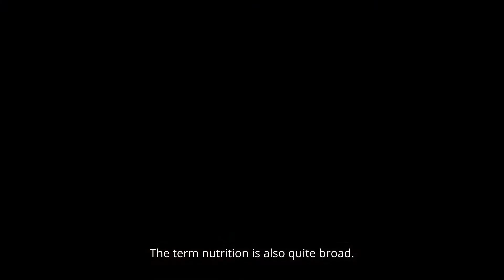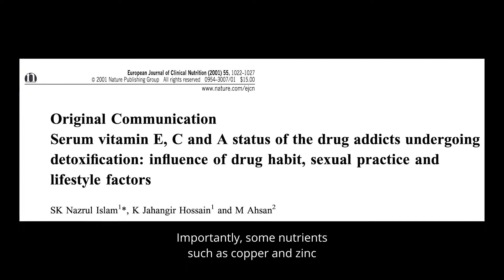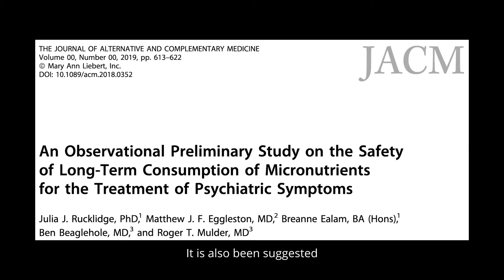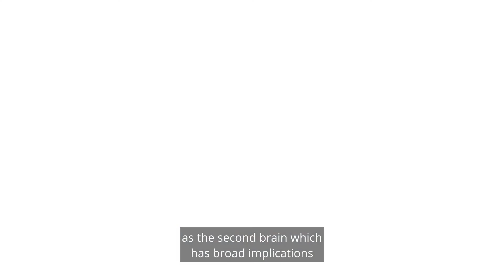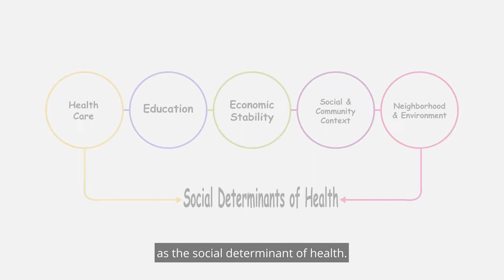Nutrition for Mental Health | Dr. David Wiss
This term “Nutrition for Mental Health” has broad implications. One might assume it is merely about nutrients such as vitamins and minerals important for optimal brain functioning. While nutrients themselves are quite important for cognitive processes, there is actually so much more to it! This video is an introduction to the conversation around nutrition for mental health. Many of the nuances will be expanded on and covered in future videos-- so please subscribe to stay up to date with this exciting new area of study and clinical practice.

“Mental health” is a broad term. It can include disorders such as depression, anxiety, substance use, post-traumatic stress, attention deficit hyperactivity, and so many more. Importantly, mental health also includes “mental wellness” rather than just the study of illness. The term “nutrition” is also quite broad. It includes food but also dietary supplements, nutraceuticals, and other compounds that can be ingested and digested. Thus, the link between nutrition and mental health can take on various forms, depending on the context. Here, I focus on mental health conditions with known links to nutritional status and eating behavior.